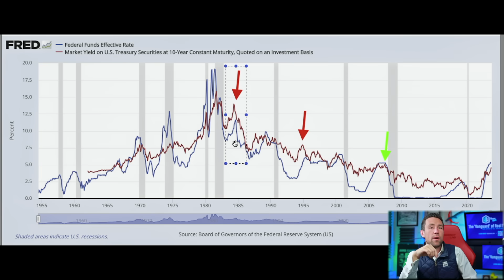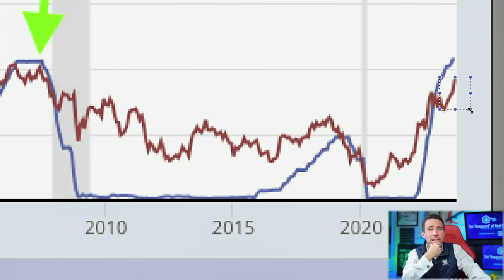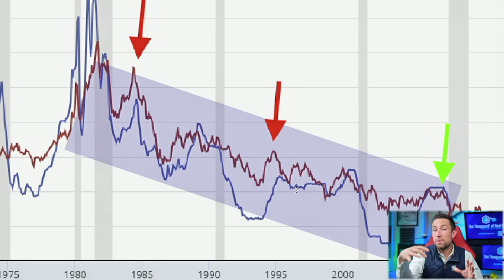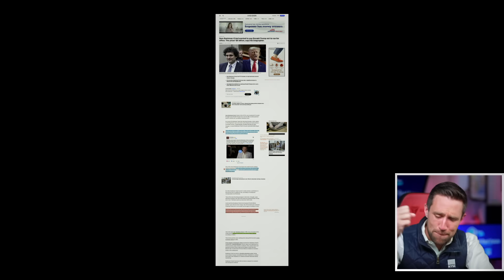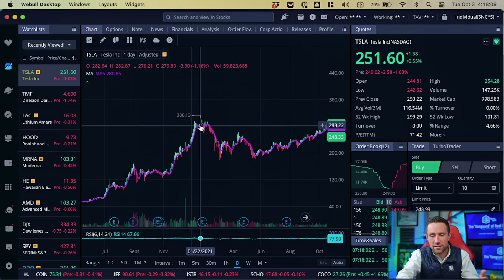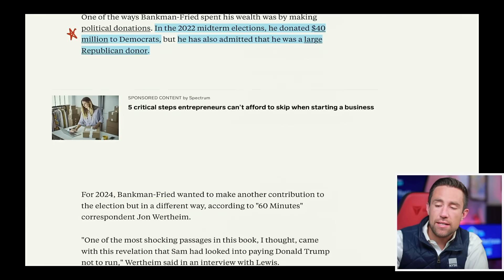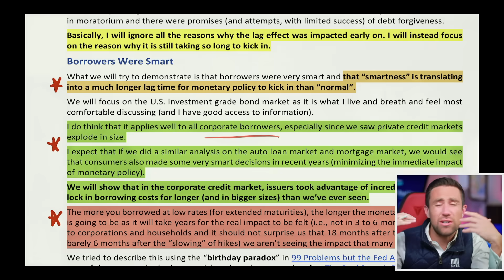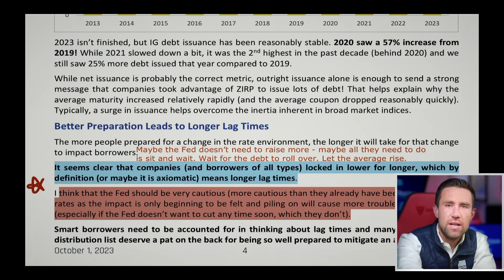YIKES Fed! *This Time is NOT Different* & Trump SHOCKER! | Bottom Line Report [E.12]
🚀🚀BRAND NEW *NOOB VS PRO* CRASH COURSES ON PRESALE🚀🚀 as low as $89 🤠 Lock in your Price Now! 🟢🚨PRICES GUARANTEED TO JUMP. 🚨🟢 💎💎NOW RAISING FROM ALL* INVESTORS💎💎 My Startup

00:00 Fed Risk. This time is NOT Different.
08:45 Tesla Pisser.
11:18 TRUMP SHOCKER on Sam Bankman Fried
12:58 Fed LAG EXPOSED.

*SOME LIMITATIONS ON WHICH INVESTORS CAN INVEST. before investing.